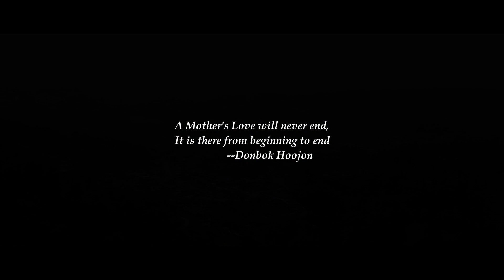Mei Baieid - Donbok Feat Natalie (Official Video)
Lyrics|Composed - Donbok Hoojon
Vocalists  -  Natalie Rynshiang | Donbok Hoojon
Starring - Daia Shangdiar. Dei i bankynshew Hoojon. Aibansahnam Hoojon.
Video - Rinaldi Kharbani